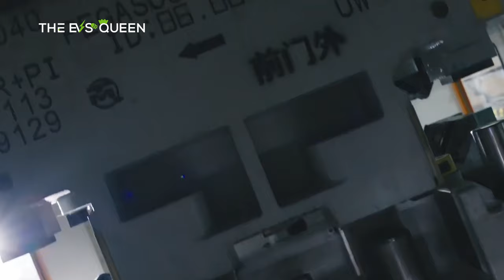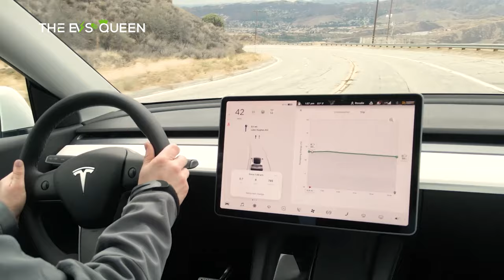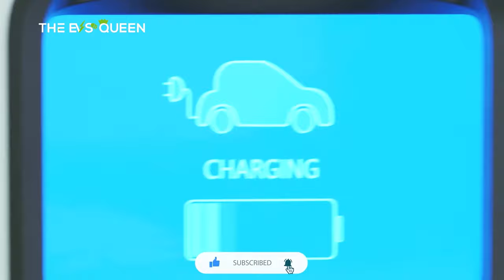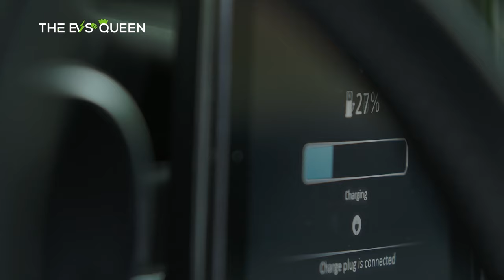Nio Onvo L60 Spotted Engaging in Battery Swap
BYD Dolphin Competitor with Up to 435 PS, 520 km Range, Priced from RM105k to RM160k

Nio Set to Debut 2024 ET7 Sedan on April 25th, Inaugural Day of Beijing Auto Show

BYD's Fang Cheng Bao Brand Teases Bao 8 and Bao 3 for April 16 Spring Launch Event